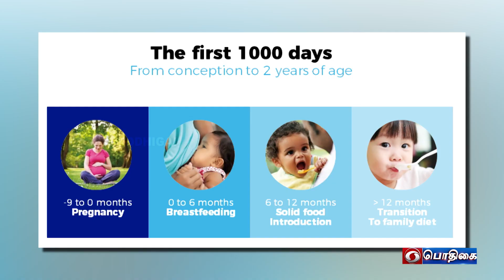பொன்னான 1000 நாட்கள் | உணவும் ஊட்டமும் | 04 - 09 - 2022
Participant:
M. பவித்ரா
உணவியல் நிபுணர் மற்றும்
குழந்தை வளர்ச்சி திட்ட அலுவலர்